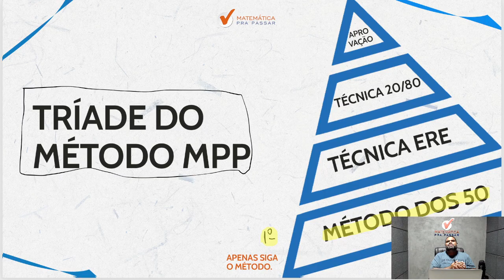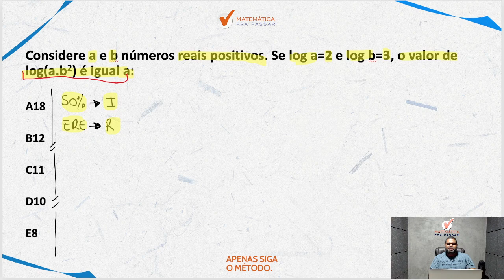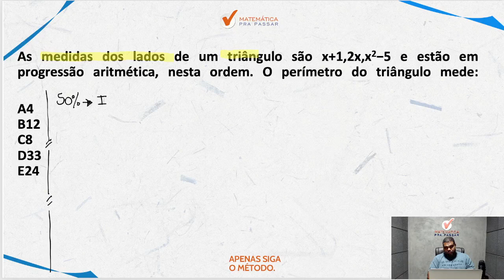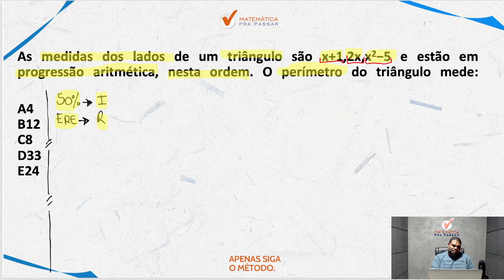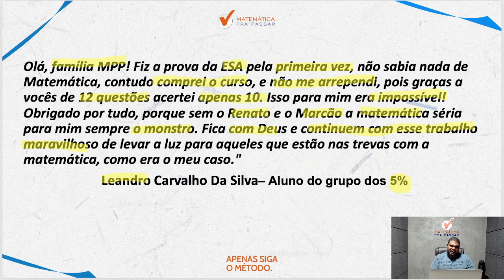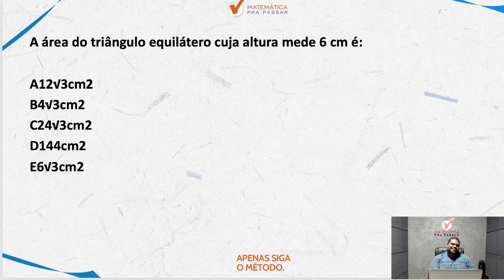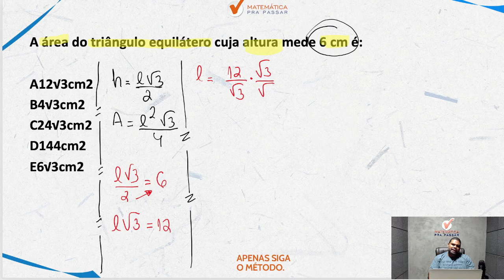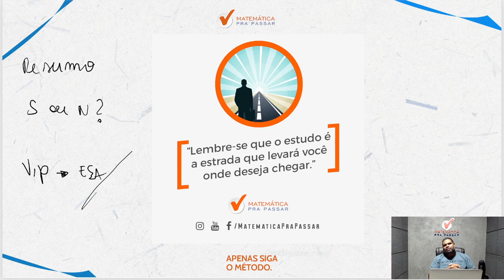O que Cai de Matemática na ESA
Você quer saber O que Cai de Matemática na ESA?

Então precisa aprender, com nosso professor , Marcão, O que Cai de Matemática na ESA

Com o Método MPP nosso professor te levam do básico ao mais avançado para gabaritar a prova da ESA.